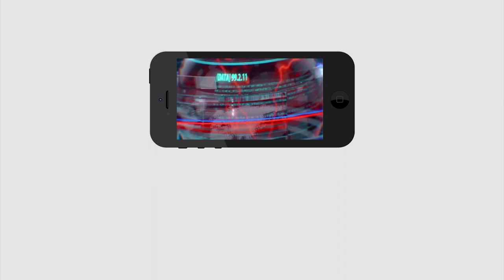108,104 పేదవాడికి ఎంత మేలో నీకు తెలుసా...? | 108,104 Very useful for poor people